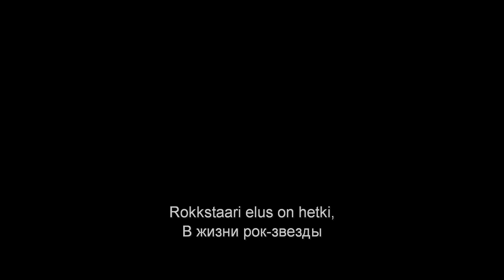ROCKETMAN - esimene treiler